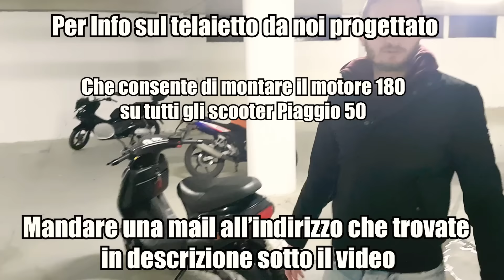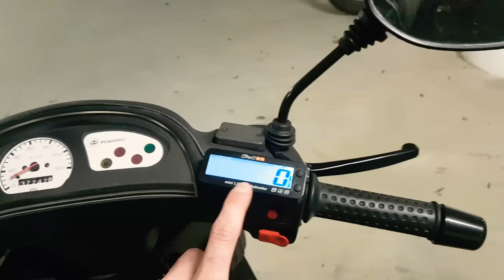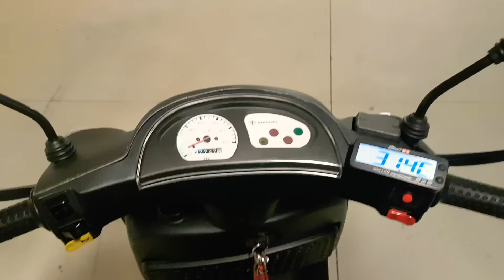Presentazione Zip Sp 50 TO 180 cc DI UN NOSTRO ISCRITTO !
📍Per tutte le informazioni sul telaietto da noi sviluppato, per tutti gli scooter Piaggio 50 cc vedere il nostro video

Oggi grippatori miei andiamo a trovare Mirko ed il suo fantastico zip sp 180. Mirko ci ha contattati chiedendoci di mandargli il telaietto da noi prodotto che permette, di montare, il bloccone 180 cc Piaggio su tutti gli scooter Piaggio 50 cc riducendo al minimo le vibrazioni  e mantenendo ruota - cerchio - sospensione perfettamente in dritti / in asse con il telaio .